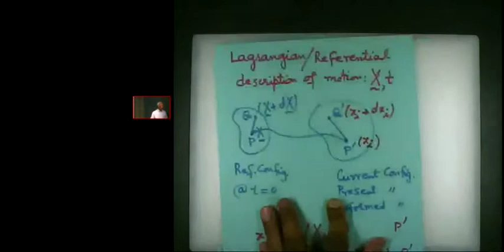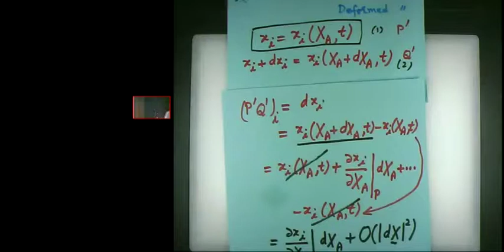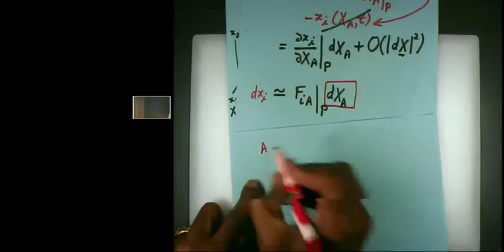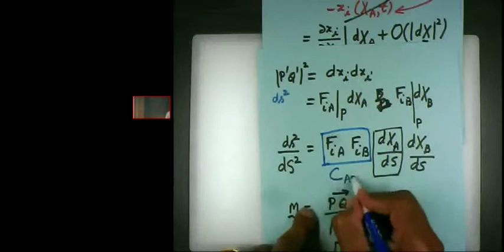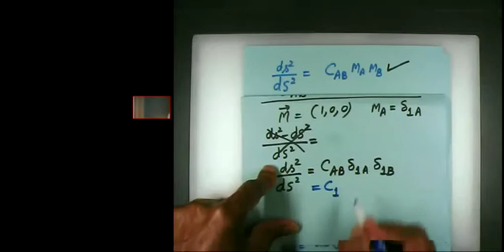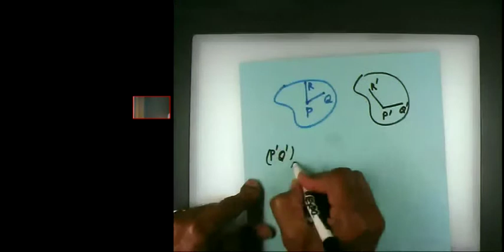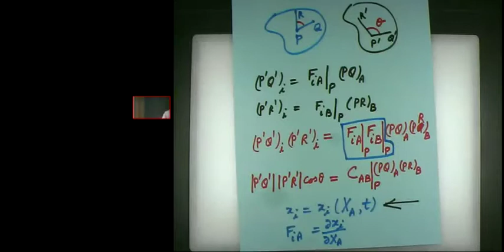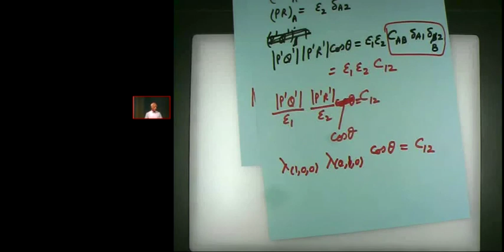Introduction to Continuum Mechanics Lecture #9